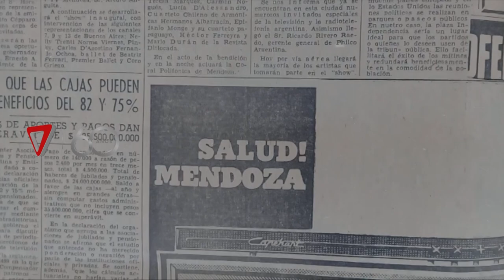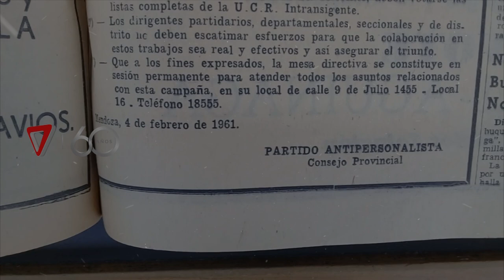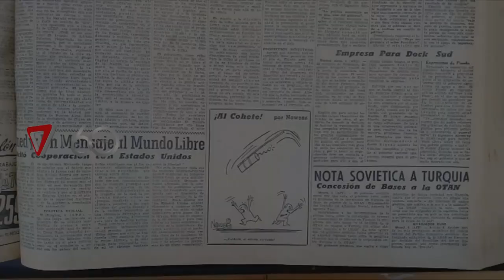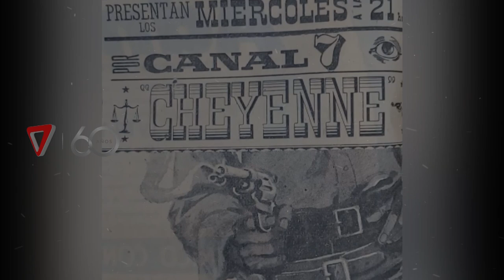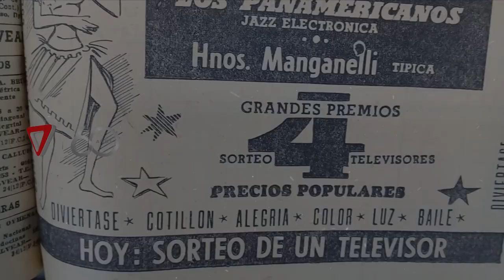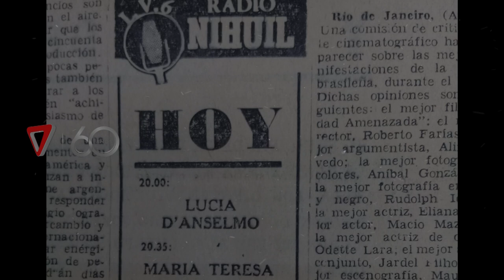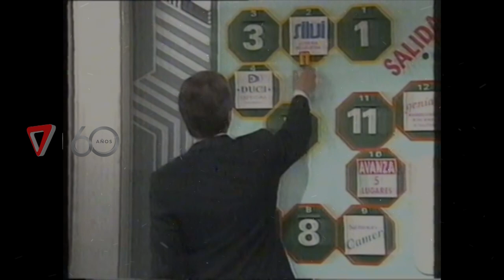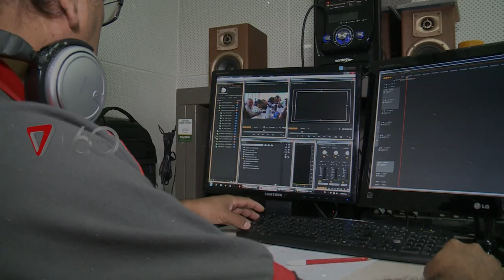60 años Canal Siete